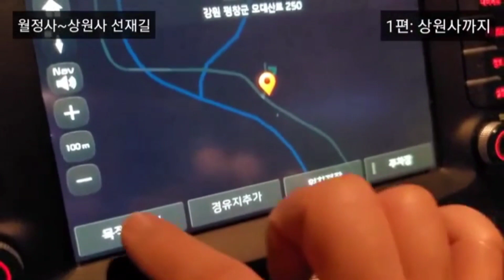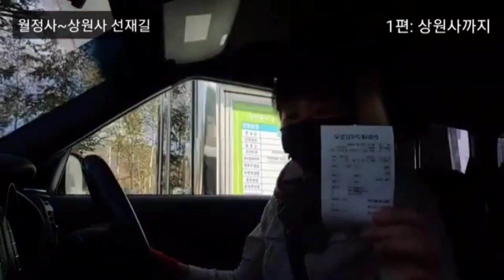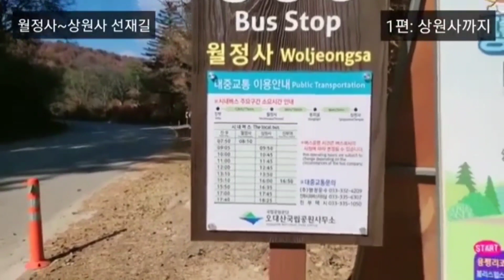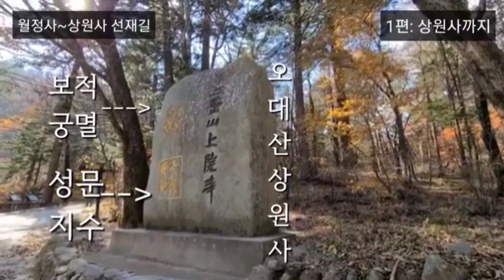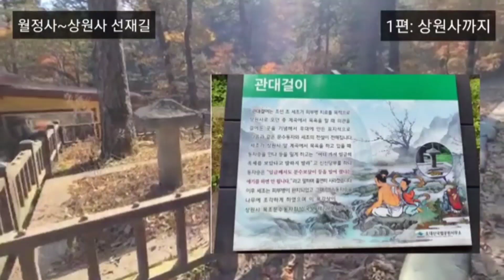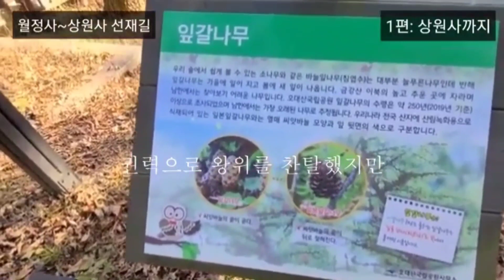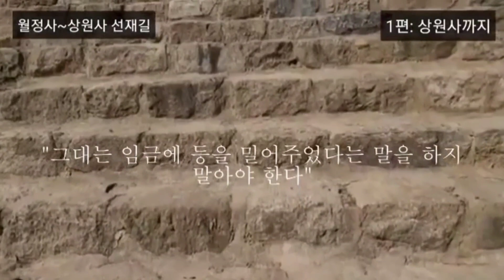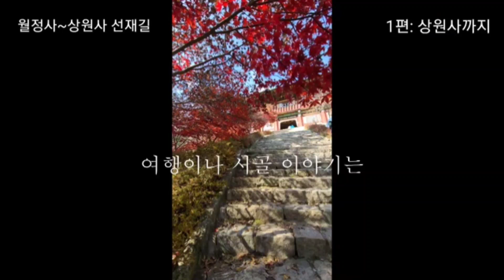오대산 선재길 1편: 상원사까지만 [여행 수다 #6]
선재길 단풍 여행 다녀왔어요. 1편은 상원사까지 가는 허당 아줌마 시인의 좌충우돌 영상 담았습니다.